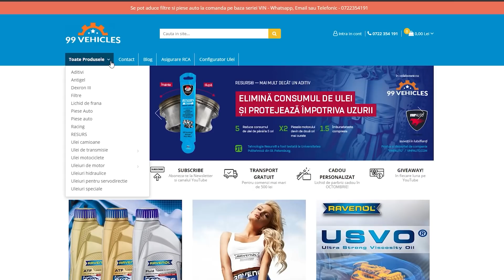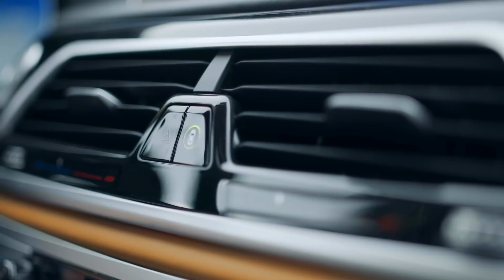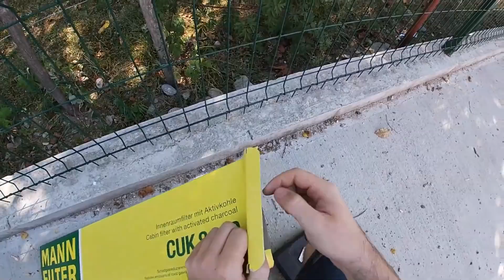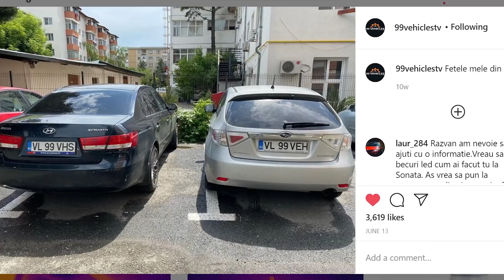Cum îți pregătești mașina pentru un COPIL?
Folosește / menționează 99VEHICLES la unul din centrele de pe site și primești instant 25 de lei reducere
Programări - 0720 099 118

Asistență tractare în caz de accident + mașină la schimb - 49 lei / an (orice vârstă autovehicul) =
Asistență mașini mai noi de 10 ani - depanare, tractare, mașină la schimb - 75 lei / an
Poți achiziționa și RCA, CASCO sau orice tip de asigurare prin același link de mai sus.

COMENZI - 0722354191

VIDEO-URI